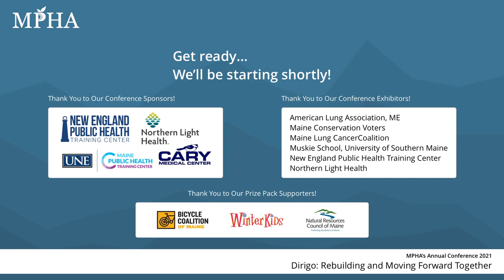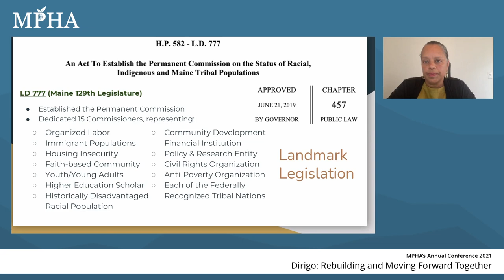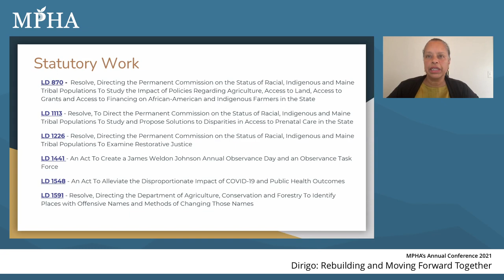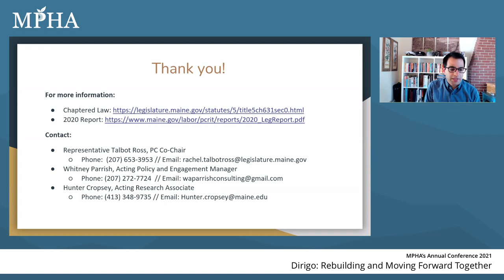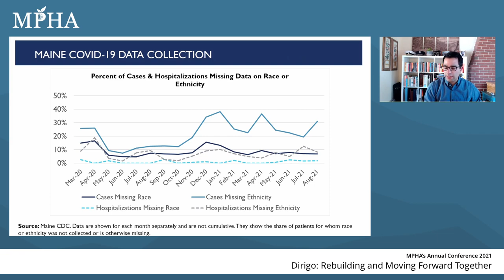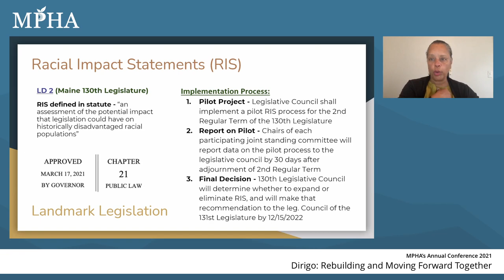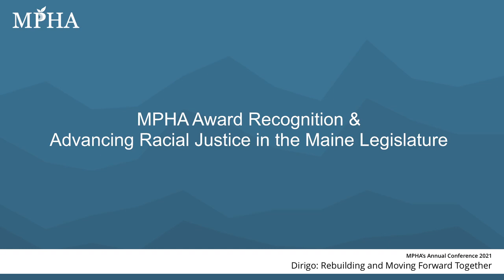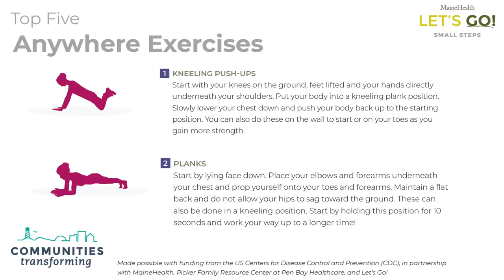MPHA Award Recognition - Advancing Racial Justice in the Maine Legislature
Representative Rachel Talbot Ross